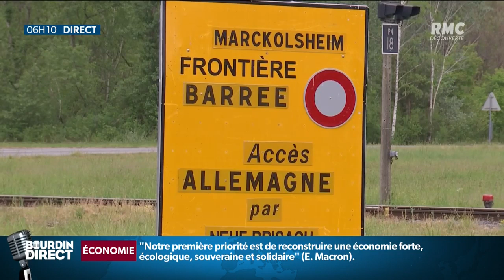De nombreuses frontières européennes s'ouvrent ce lundi: des Français soulagés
De nombreuses frontières européennes s'ouvrent ce lundi: des Français soulagés. Fermées depuis presque trois mois maintenant à cause de l'épidémie, de nombreux pays de l'espace Schengen se sont donc entendus pour lever les restrictions de passages